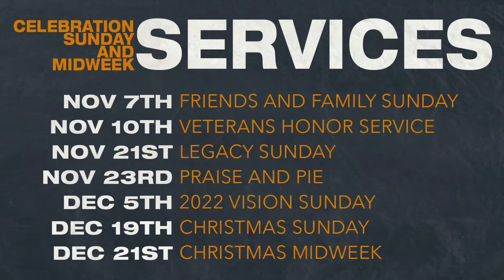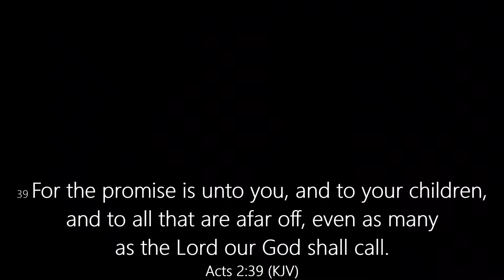11.28.21 | Jared Davis | The Greatest Setup of all Time